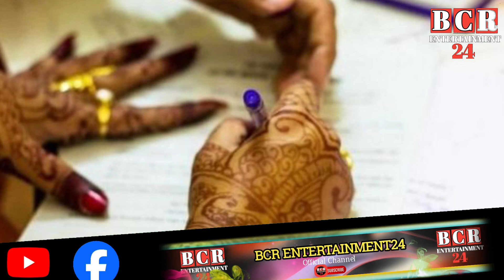মৌসুমী আমেরিকায় গিয়ে দুই বছরের চুক্তিতে বিয়ে করলেন কিন্তু কেনো | contact marriage | mousumi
আমেরিকায় গিয়ে কন্টাক্ট ম্যারেজ করলেন মৌসুমী।

পূর্ণিমা দ্বিতীয় বিয়ে করলেন,গোপনে দ্বিতীয় বিয়ে করলেন শবনম ফারিয়া,দ্বিতীয় বিয়ে করলেন চিত্র নায়িকা পূর্ণিমা,মৌসুমী,বিয়ে করলেন শবনম ফারিয়া,চুক্তিতে আমেরিকায় বিয়ে করলেন মৌসুমী!,দ্বিতীয় বিয়ে করলেন পূর্নিমি,দ্বিতীয় বিয়ে করলেন পূর্নিমা,আবারো বিয়ে করলেন পূর্ণিমা,প্রথম স্ত্রী রেখে করলেন দ্বিতীয় বিয়ে,দ্বিতীয় বিয়ে করলেন নায়িকা মাহিয়া মাহি,হঠাৎ করেই আবারো বিয়ে করলেন পূর্ণিমা,দ্বিতীয় বিয়ে করেছেন শ্যামল মাওলা,মৌসুমী ওমর সানী,বিয়ে করলেন চিত্রনায়িকা পূর্ণিমা।